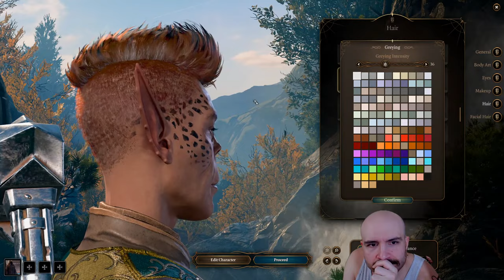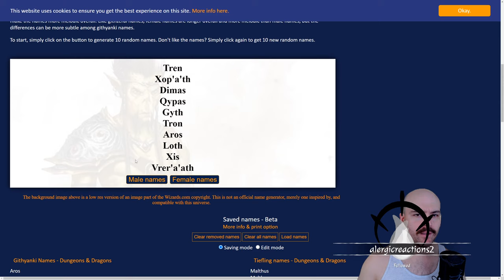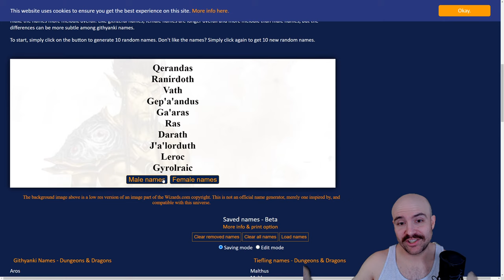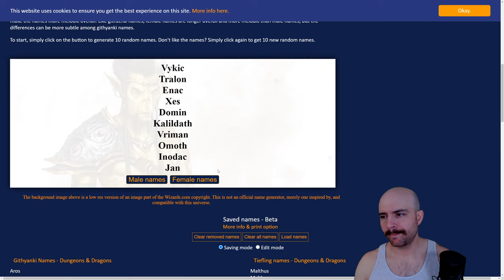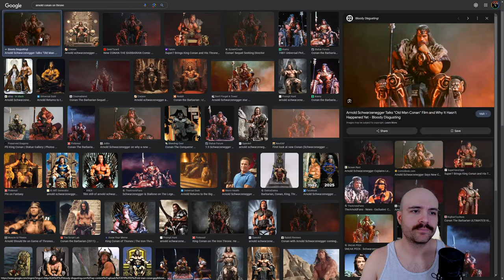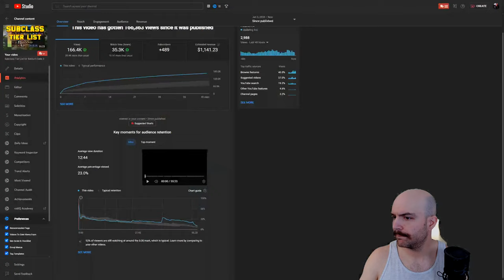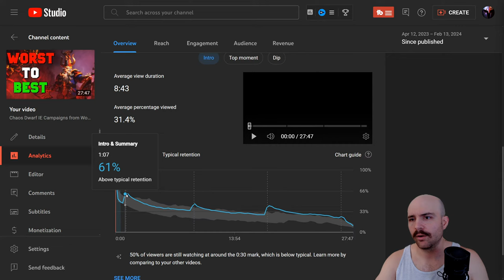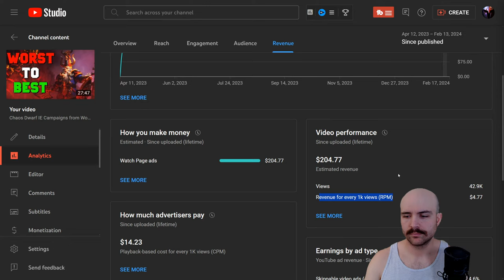DARK URGE + 100% ACHIEVEMENTS - My First Urge | Act 1 | Baldur's Gate 3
PARTY COMP:
2 Paladin / 10 Sword Bard

0:00:00 Intro & Music
0:09:00 Campaign Start
1:00:00 Beginning of Act 1

NEW BUILD:
Motherboard: Asus ROG Strix x390-E Gaming
Processor: Intel i9-9900FK @ 5.0GHZ
Graphics Card: EVGA GeForce GTX 1080 8GB FTW Gaming ACX
Memory: GSkills Trident RGB 32GB DDR4-3200 Memory
Storage: 2x Samsung EVO M.2 Drives